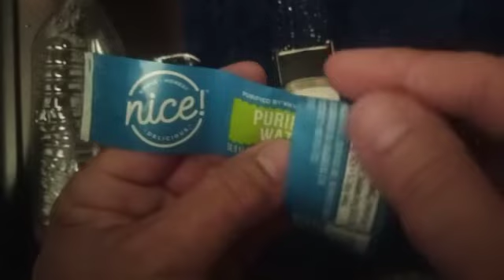De cómo hacer un barquito con la etiqueta de una botellita de agua.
Video from Luis Norberto